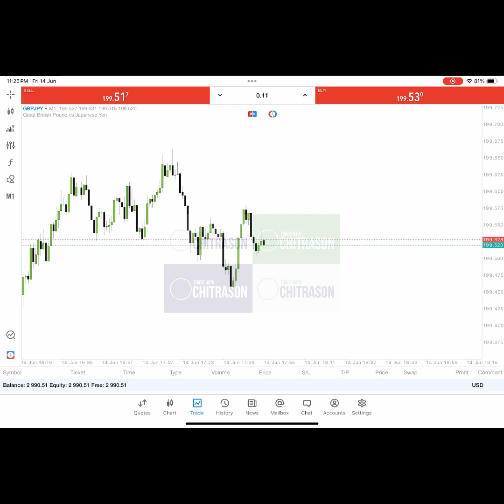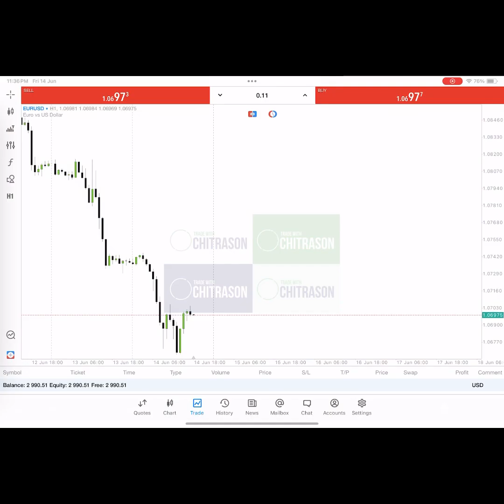LEARN FOREX IN 5 mins PART 1